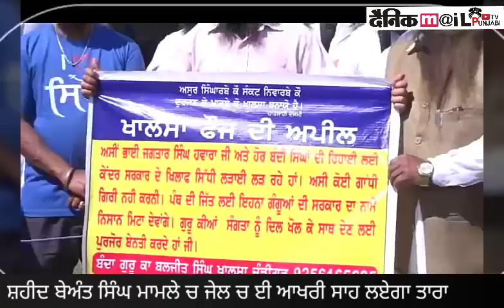ਸਜਾ ਸੁਣਾਏ ਜਾਣ ਤੌ ਬਾਦ ਬੌਲਿਆ ਤਾਰਾ ਇਸ ਲਈ ਲਿਆ ਸੀ ਇਹ ਫੈਸਲਾ, ਸੁਣੌ ਤਾਰੇ ਦਾ ਮੈਸਜ